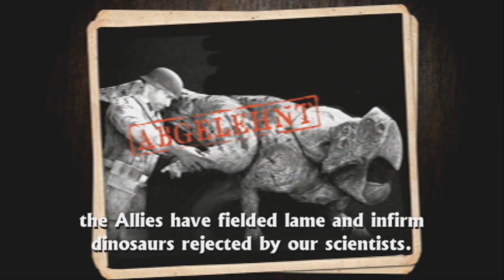T-Rex Update Trailer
Trailer for release of the T-Rex update for Dino D-Day!